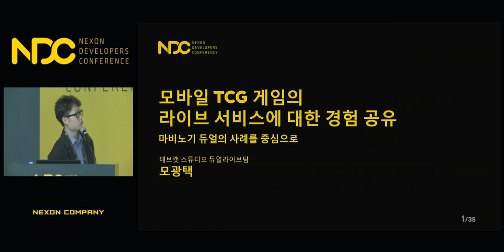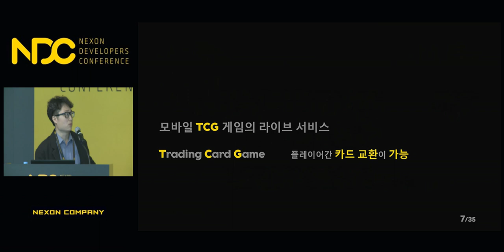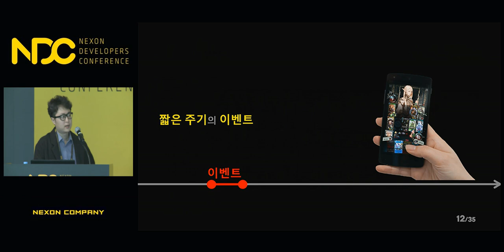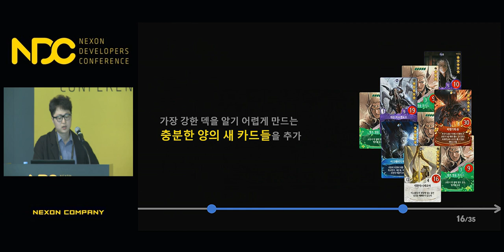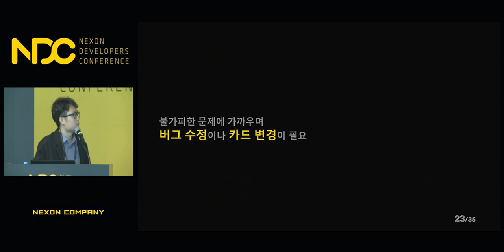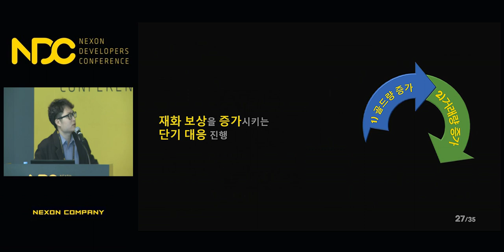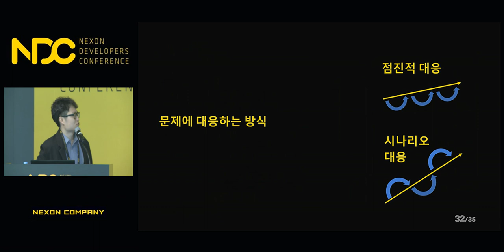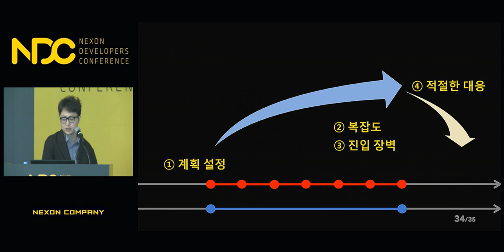[NDC] 모바일 TCG 게임의 라이브 서비스에 대한 경험 공유 - '마비노기 듀얼'의 사례를 중심으로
NDC 2018  [모바일 TCG 게임의 라이브 서비스에 대한 경험 공유 - '마비노기 듀얼'의 사례를 중심으로] 세션 공유드립니다.

1. 발표자 성함 : 모광택

2. 발표자 소개 : 현재 마비노기 듀얼의 기획 및 라이브 PM으로 근무 중이며, 2016년부터 카드 기획 업무를 담당하고 있습니다.

3. 세션 소개 : 저는 모바일 TCG 게임인 마비노기 듀얼의 라이브 서비스를 진행하면서, 어떠한 문제점들에 직면 했었는지와 이 문제점들에 대해 어떠한 고민을 통해 대응을 했었는지에 대한 경험을 공유하려고 합니다. 최근 많은 TCG 게임들이 모바일 플랫폼으로 제작되고 있는 상황에서, 이 발표가 모바일 TCG 게임을 제작 혹은 서비스하고자 하는 분들에게 조금이나마 도움되실 수 있을 것으로 생각합니다.

감사합니다.